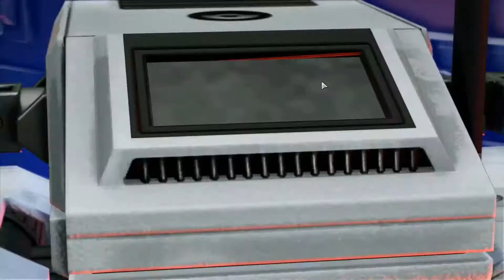XCOM2 开荒 第十四期：何如作弊。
XCOM2 开荒 第十四期：如何作弊。我觉得全员再行动一次的黑客已经跟作弊没什么区别了。希望大家能喜欢。